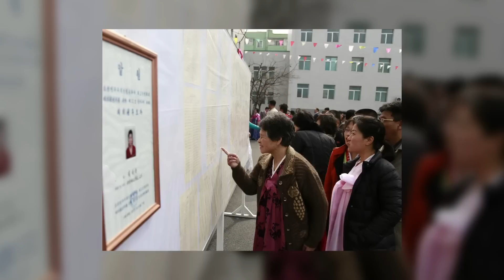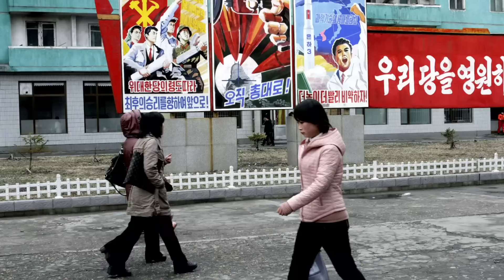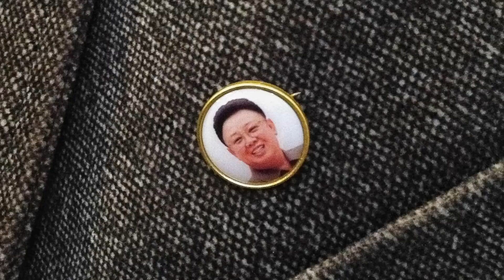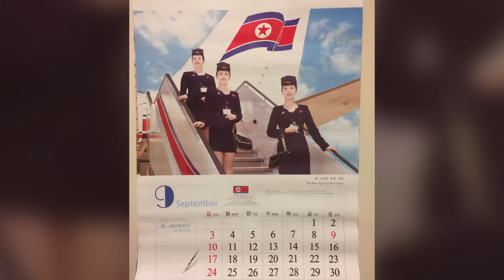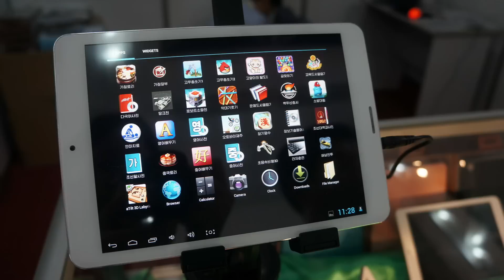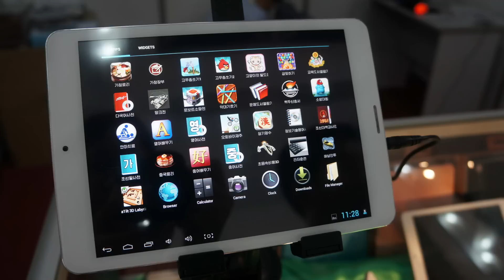15 Cosas Raras Que Solo Existen En Corea Del Norte